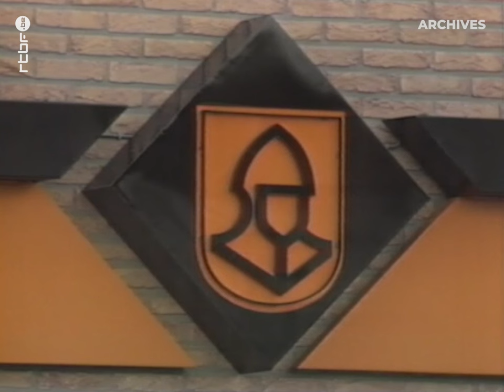1989 : Prise d'otage spectaculaire à Tilff (Edition spéciale) - RTBF Archives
Du 16 au 22 septembre 1989 a eu lieu la prise d'otages de Tilff, la plus longue prise d’otages de Belgique : elle a duré 6 jours.

Philippe Delaire, un truand français au casier déjà bien chargé et deux complices décident de braquer une banque liégeoise, rue Gretry. Ils prennent en otage, dans leur maison familiale de Tilff, en banlieue liégeoise, le gérant de l’agence qui doit les conduire à la banque, ainsi que l’épouse et ses deux petites filles, âgées de 10 et 13 ans.

❌ Et ça là que le scénario des malfrats commence à déraper : l’agence est inaccessible tout le weekend. Toute tentative d’intrusion déclenchera les alarmes. La bande décide alors d’attendre…

Découvrez les reportages d'époque dans un condensé de l'édition spéciale du 23 septembre 1989.

0:00 La plus longue prise d'otage de Belgique
1:14 Récit complet des évènements
4:41 La personnalité trouble de Philippe Delaire
6:14 La réaction ambivalente de la population : entre soutien et colère
7:58 Epilogue : le dernier acte spectaculaire

© RTBF / Sonuma